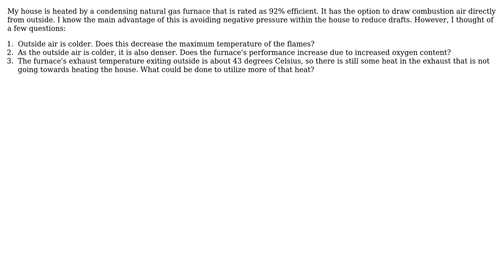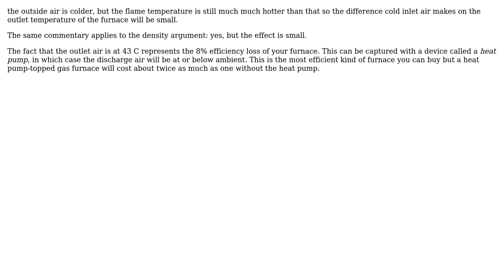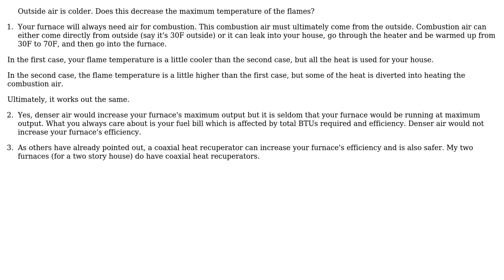Engineering: Furnace Combustion Air Properties (2 Solutions!!)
Engineering: Furnace Combustion Air Properties

With thanks & praise to God, and with thanks to the many people who have made this project possible! | Content (except music & images) licensed under CC BY-SA | Music | Images & others | With thanks to user Philip Ngai user obligong36 user niels nielsen and the Stack Exchange Network Trademarks are property of their respective owners. You are responsible for your own actions.